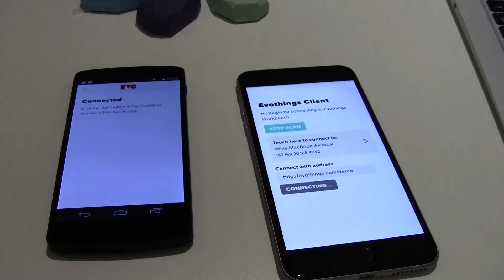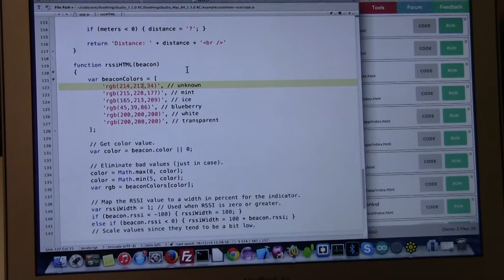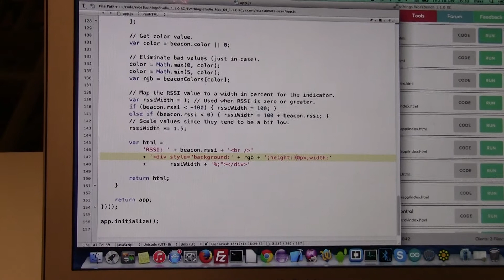Estimote Beacon mobile app in JavaScript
Demo of how to write a mobile app for Estimote Beacons using Evothings Studio and live-reload. It is easy and fun to get started!